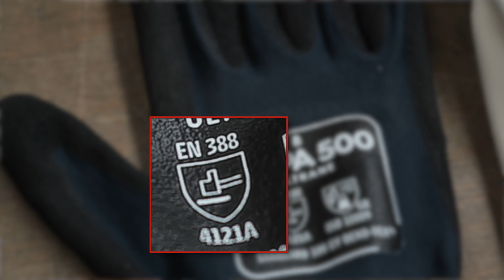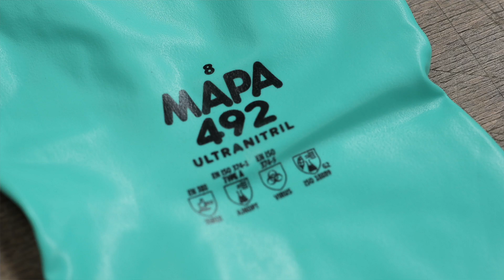Bien choisir ses gants de protection - Bruneau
Dans cette vidéo, Virginie Matuszak, responsable de la catégorie EPI (Equipements de Protection Individuelle) chez Bruneau, aborde un sujet crucial : les gants de protection.
Il est essentiel de protéger vos mains car elles sont exposées à des risques au quotidien. Les accidents de la main représentent 30 % des accidents du travail.

Chapitres :
0:00 Bien choisir ses gants de travail
0:44 Les 4 catégories de risques au travail
1:23 Les normes de gants
2:07 Remplacez vos gants s'ils sont abîmés

Notre experte Virginie Matuszak explore les différents risques auxquels vos mains peuvent être confrontées, tels que les risques mécaniques, chimiques et thermiques, chacun étant associé à des normes spécifiques telles que EN 388, EN 374, EN 407 et EN 511.

Elle vous guide également sur la signification des pictogrammes présents sur les gants, et explique comment un seul gant peut offrir une protection contre plusieurs types de risques. En outre, vous apprendrez comment choisir la taille appropriée de vos gants grâce à une norme universelle basée sur la couleur du liseré.

Enfin, Virginie souligne l'importance cruciale de remplacer les gants dès qu'ils présentent des signes de dommages, même minimes. Après avoir acquis ces connaissances essentielles, vous serez prêt à choisir la paire de gants de protection idéale pour votre environnement de travail.

Ne négligez pas la sécurité de vos mains, découvrez dès maintenant notre gamme de gants de protection

Vos mains méritent la meilleure protection.

Découvrez également notre guide d'achat "Bien choisir ses gants de protection, mode d’emploi "

Et pour plus de fournitures, d'équipements et de mobilier de bureau, rendez-vous